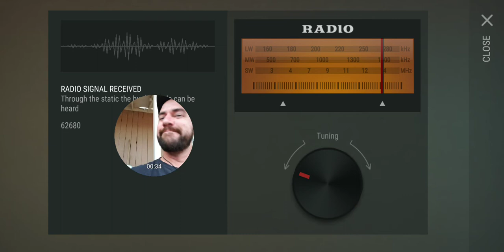Bunker Alpha Code Last Day On Earth - May 14th 2018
Alpha Bunker Code